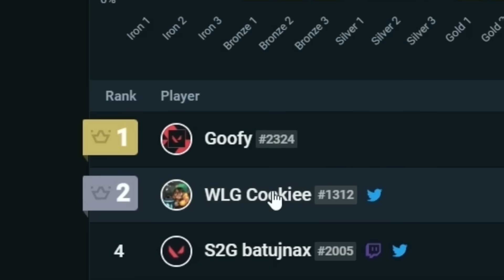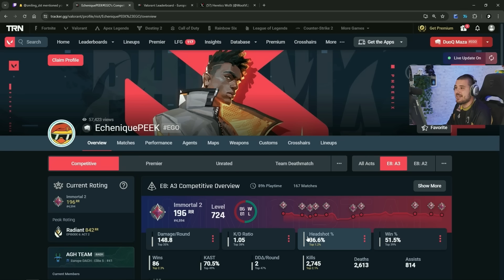DESCUBRO AL “TOP 1” DE RADIANT LLEVANDO CHETOS Y NI DISIMULA | SIRMAZA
► Team Heretics
 *IGNORE TAGS*

Juego contra los agentes despúes del parche
gameplay valorant
valorant despues del nerfeo
valorant buff
Sirmaza Radiant top 1
Sirmaza gameplay
Valorant Sirmaza
Valorant Español
Valorant latam
valorant 2024
Sirmaza Stomp
guias valorant
Sirmaza partida
Sirmaza premiere
Sirmaza stream
valorant consejos para mejorar
Valorant aprender
alorant
vvalorant
valo